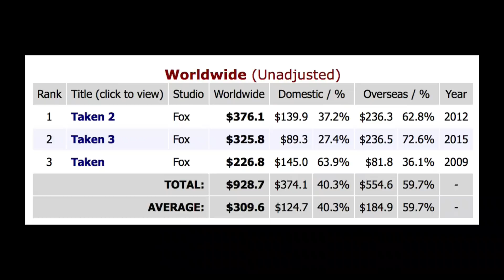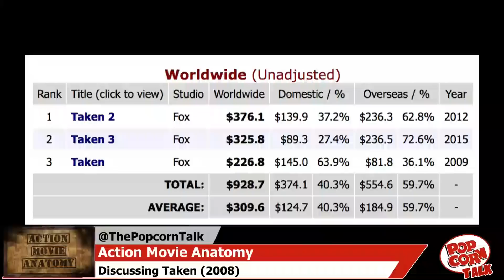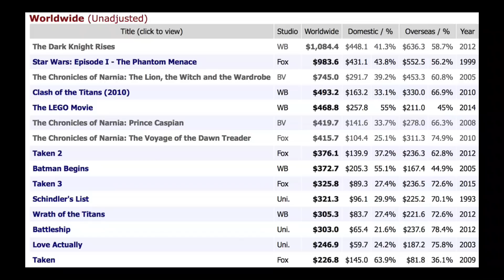Taken (Liam Neeson) Review | Action Movie Anatomy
Action Movie Anatomy is discussing Taken today with Cathy Kelley!

Action Movie Anatomy hosts Ben Bateman and Andrew Ghai break down Independence Day with guest host Cathy Kelley!

Taken is a 2008 English-language French action thriller film directed by Pierre Morel, written by Luc Besson and Robert Mark Kamen, and starring Liam Neeson, Maggie Grace, Leland Orser, Jon Gries, David Warshofsky, Holly Valance, Katie Cassidy, Xander Berkeley, Olivier Rabourdin, Gérard Watkins, and Famke Janssen. It is the first installment in the Takenfilm series.

Neeson plays a former CIA operative named Bryan Mills who sets about tracking down his daughter after she is kidnapped by human traffickers for sexual slavery while traveling in France. Numerous media outlets have cited the film as a turning point in Neeson's career that redefined and transformed him to an action film star. The film was met with mixed critical response, but was a financial success, earning over $226 million at the box office. The film is widely credited with establishing Neeson as a credible action star.

for all your movie news!

Shopping on Amazon?